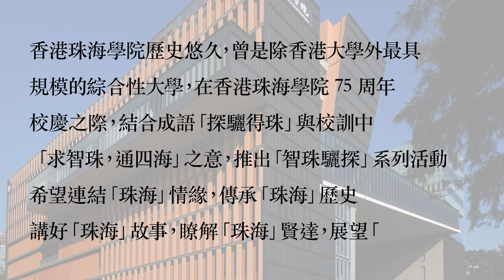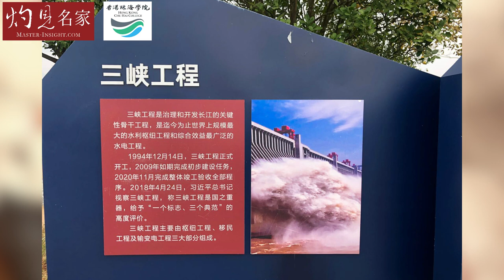香港珠海學院校董會副主席李焯芬教授：我與徐立之教授為何樂於為珠海做義工？ 土木工程專業能為香港、為國家作出什麼貢獻？（智珠驪探 5）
香港珠海學院校董會副主席李焯芬教授獲特區政府頒授最高榮譽大紫荊星章，是2013年獲頒金紫荊星章後再度獲勳。他接受本社獨家專訪，對能因科研工作、教師身份，對香港、國家做出小小貢獻，覺得非常感恩。